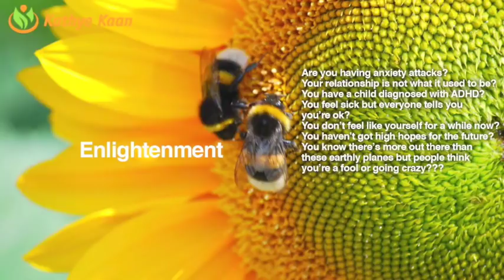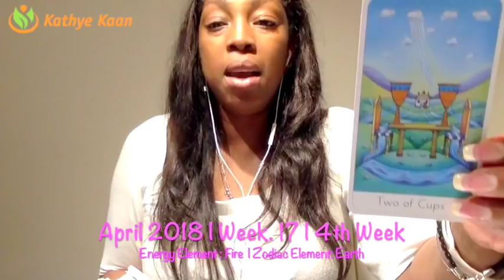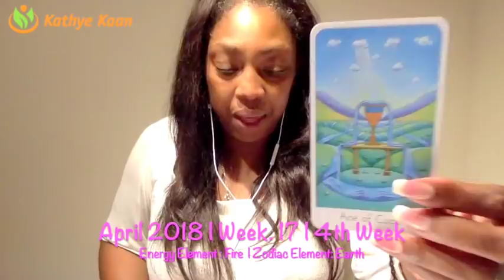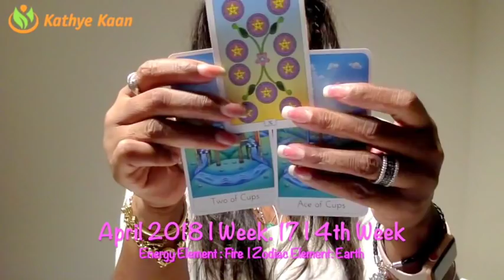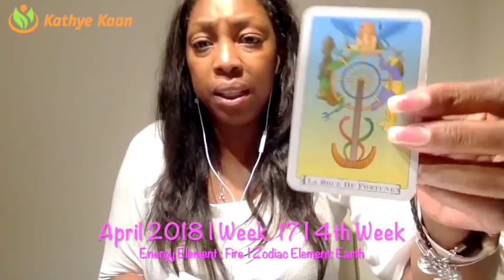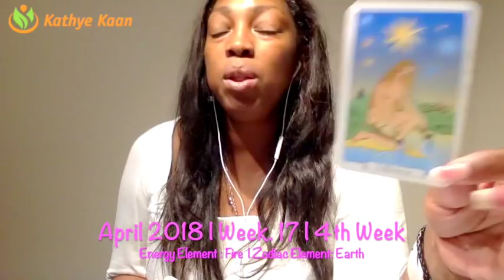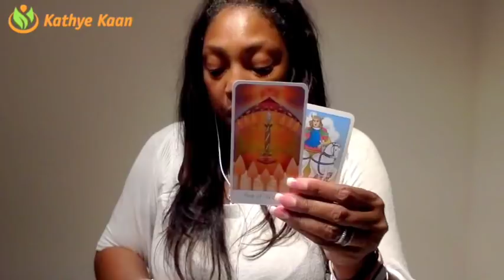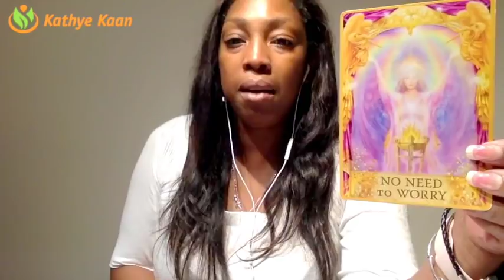CAPRICORN Weekly Psychic Tarot Reading | Horoscope | Week 17 | APRIL 23 - 29